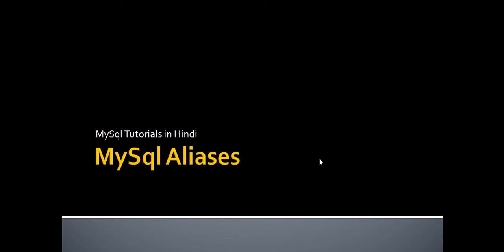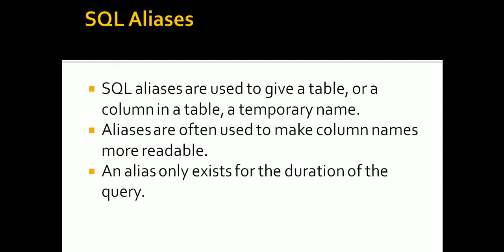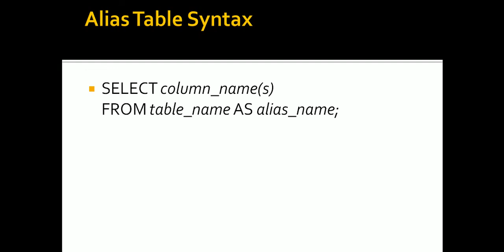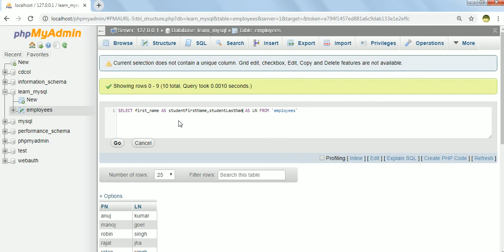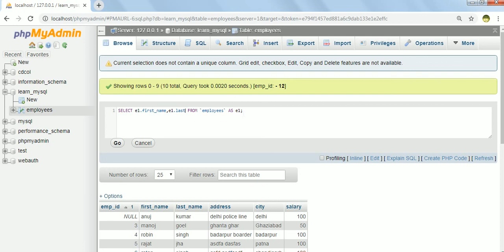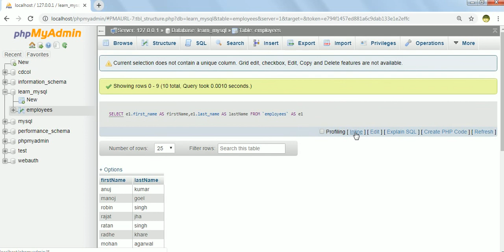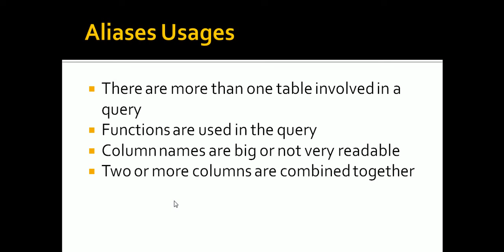Mysql Aliases | why use aliases in mysql | mysql tutorials in hindi #23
In this tutorial we will use Mysql Aliases in query and discuss the benefits of aliases in mysql query.